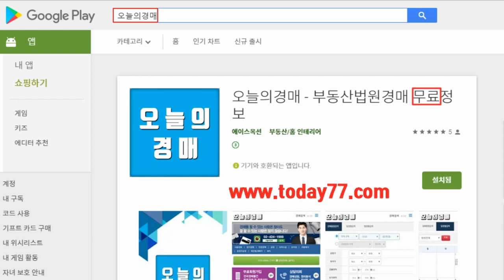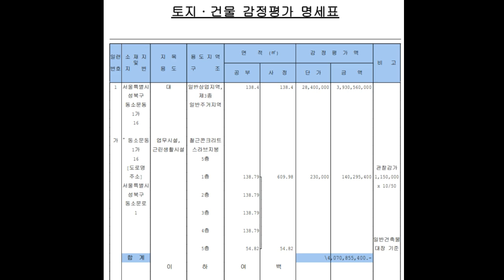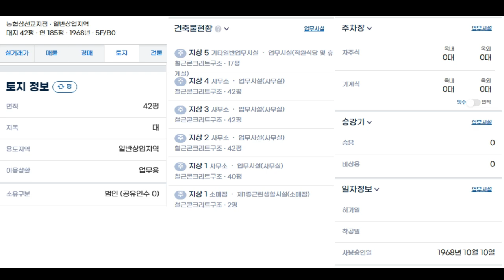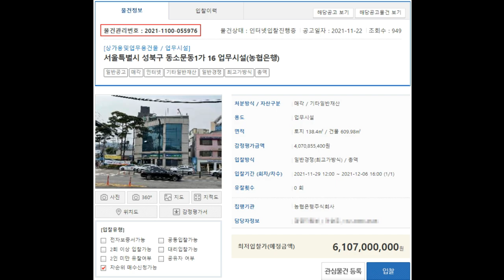성북구 꼬마빌딩 공매♥사거리코너 역세권,통사옥건물◀오늘의경매 강의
서울시 성북구 동소문동 꼬마빌딩 공매
지하철 4호선 한성대입구역 앞
일반상업지역, 지상 5층, 은행 통사옥 건물
사거리코너 가시성 좋고, 건축 연면적 높다
회사 사옥용, 임대수익용 등 활용도 굿
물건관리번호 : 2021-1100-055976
부동산 재테크 추천물건 (오늘의경매)